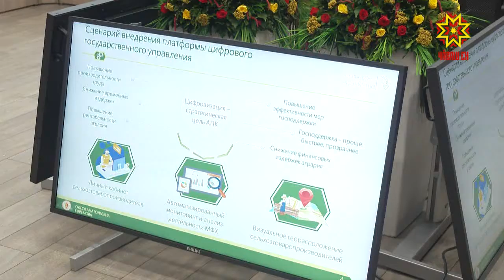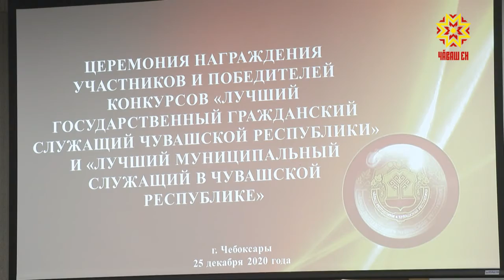Лучшие в деле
Объявлены имена победителей конкурсов «Лучший государственный гражданский служащий"  и «Лучший муниципальный служащий в Чувашской Республике» 2020 года.